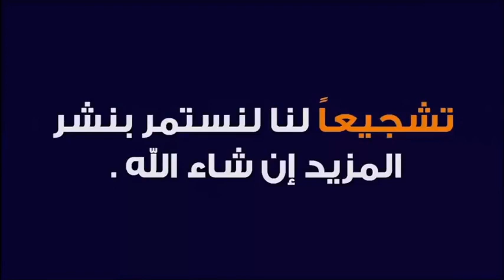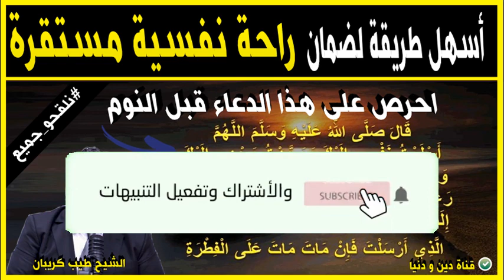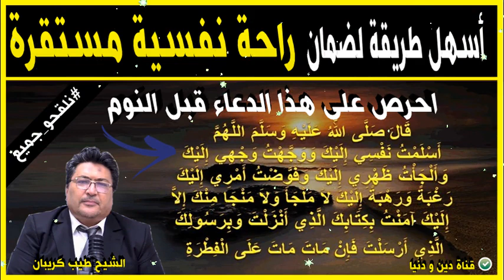أسهل طريقة لضمان راحة نفسية مستقرة 🕌 الدكتور طيب كريبان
جديد 2021 : أسهل طريقة لضمان راحة نفسية مستقرة 🕌 الدكتور طيب كريبان
 ▬▬▬▬▬▬ஜ۩☺۩ஜ▬▬▬▬▬
 ▬▬▬▬▬▬ஜ۩☺۩ஜ▬▬▬▬▬
⛔ أحبابي الكرام ، إذا أعجبكم الفيديو رجاءاً لا تنسوا :

 ▬▬▬▬▬▬ஜ۩☺۩ஜ▬▬▬▬▬
مواضيع سابقة

🕌 عَنْ أَبِي هُرَيْرَةَ، عَنِ النَّبِيِّ صَلَّى اللهُ عَلَيْهِ وَسَلَّمَ قَالَ:
 ▬▬▬▬▬▬ஜ۩☺۩ஜ▬▬▬▬▬
⚠️ توضيح مهم ❗

 ▬▬▬▬▬▬ஜ۩☺۩ஜ▬▬▬▬▬
# هاشتاغ الموضوع #